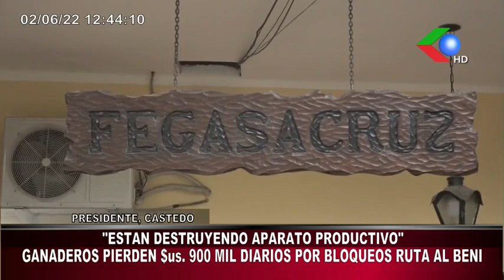🔵"ESTAN DESTRUYENDO APARATO PRODUCTIVO " GANADEROS PIERDEN $us. 900 MIL DIARIOS POR BLOQUEOS RUTA A